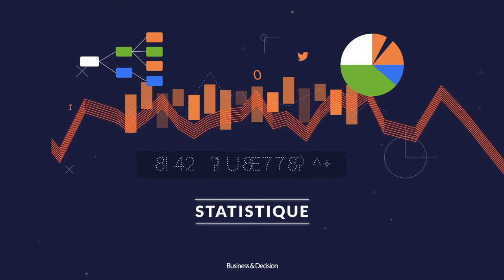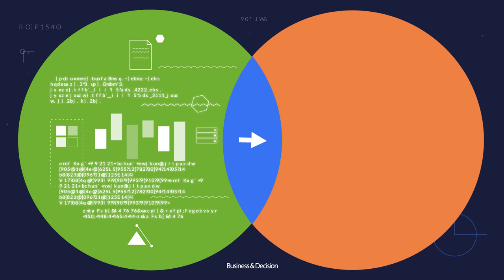Boostez votre rentabilité grâce à la Data Science !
En utilisant les technologies les plus avancées, la Data Science vous permet d’évaluer vos risques potentiels, de booster vos ventes, d'optimiser votre logistique, ou encore d’anticiper vos problèmes de production. C’est dans ce cadre que la Data Science va pouvoir vous aider à améliorer votre efficacité et récupérer des insights métiers qui font la différence.